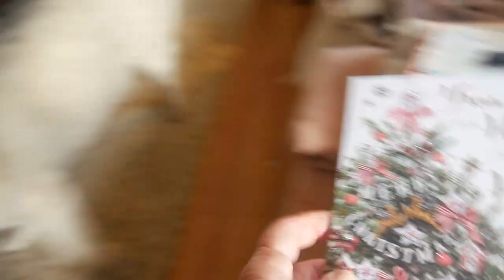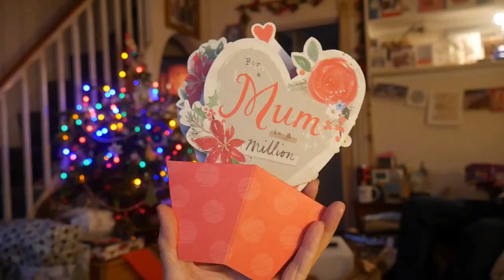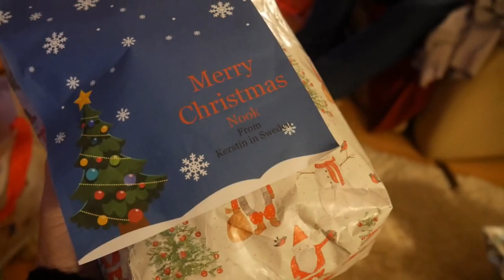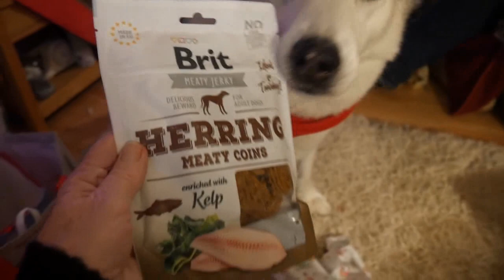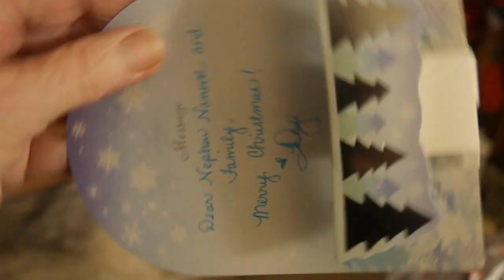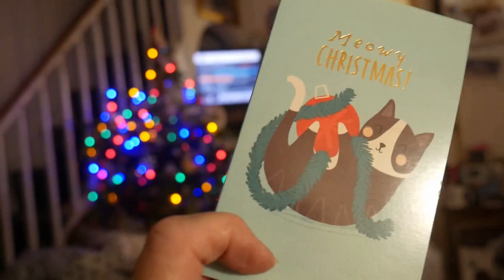Nook's CHRISTMAS DAY - short walkies - Sherpa non-visit - PRESSIE OPENING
Helloo Nook here .. MERRY CHRISTMAS everybuddy .. I must havz been a very good boy cuz Father Christmas came .. I wuz soo excited .. hehe ... Sorry the video iz late, there iz a Boxing Day one coming next, wot iz even later .. sorry, Hoomum says! .. Thank yooo all soo very much for all our gifts and cards, we wuz quite overwhelmed by your kindness .. and we would like to wish yoo all a Happy Healthy New Year ... from us all ... love Nook ... ^;^... x